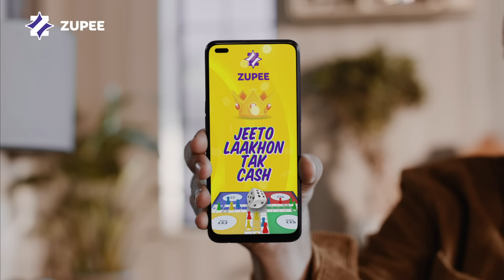Iska kya karenge Sunil? | SadiyonSeIndiaKaApnaGame | Zupee X Saif X Sunil X Vijay X Mouni X Abhay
Stone age mein ludo khela - par kuch nahi mila? Raja maharajao ne bhi ludo khela - par kuch nahi mila. Har sadi ne khela hai Ludo, par kuch mila kya? Kyuki tab Zupee nahi tha na! Khelo Sadiyon Se India Ka Apna Game - Zupee Ludo aur jeeto laakhon tak ke exciting cash prizes.